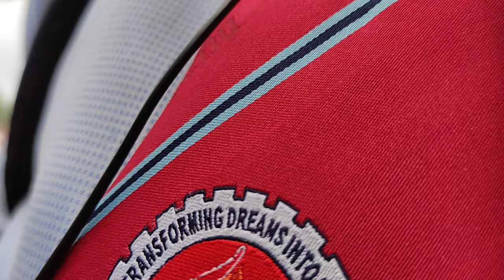FINALLY I Met Her 😍 || Graphic era university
HEY VIEWERS,
IN THIS VIDEO I WILL SHOW  YOU THE FULL CAMPUS TOUR OF GRAPHIC
ERA UNIVERSITY THIS VIDEO WILL MAKE YOU SURE ABOUT THE UNIVERSITY